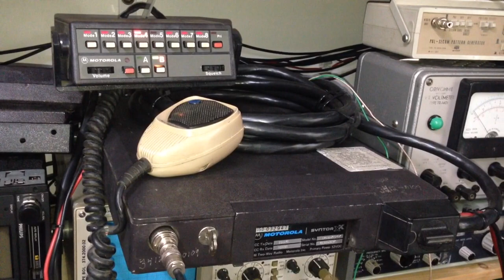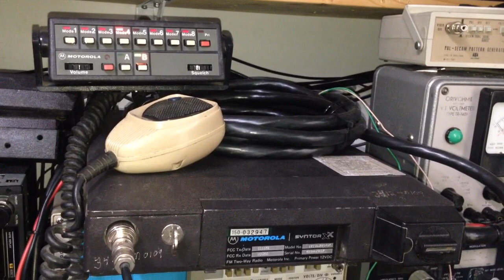Motorola Syntor X VHF mobile radio on 2m ham band